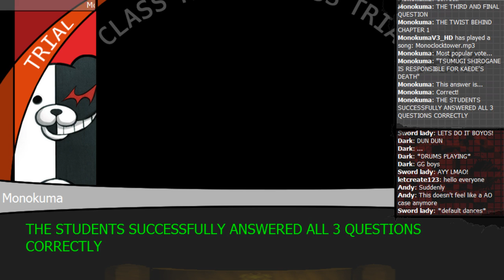Danganronpa: Extreme Shooting Gallery Chapter Final Trial . part 3